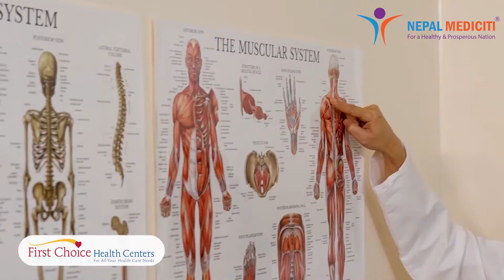Chiropractic का बारेमा जानकारी डा. योजना शाहिबाट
नेपालकै पहिलो बोर्ड प्रमाणित ChiropracticPhysician डा. योजना शाहिबाट Chriropractic का बारेमा जानकारी प्राप्त गर्नुहोस् । अमेरिकि अस्पतालमा संगालेको सात वर्षको अनुभवसंगै वहाँको सेवा अब नेपाल मेडिसिटी अस्पताल, ललितपुरमा।